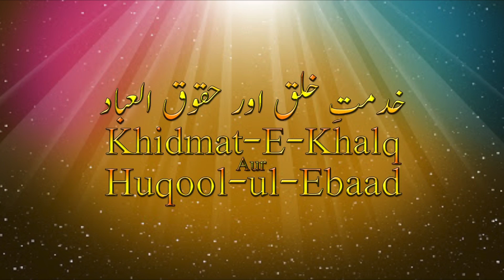04 Khidmat Khalq